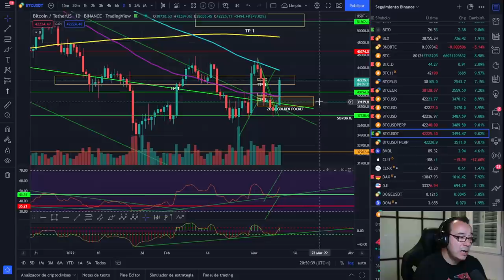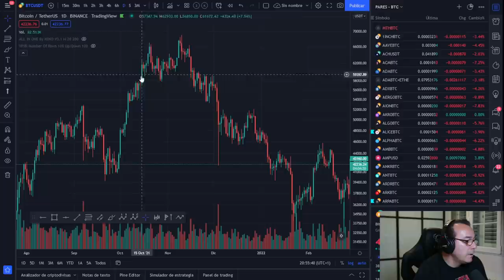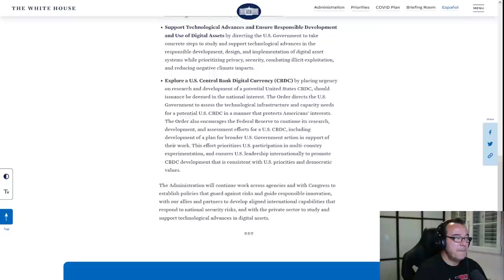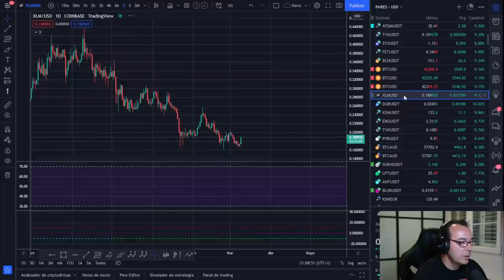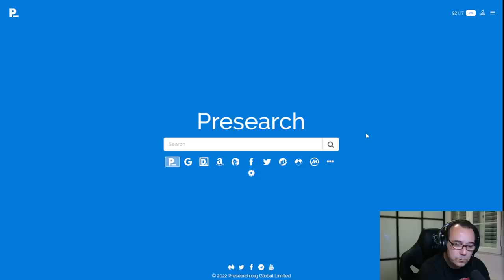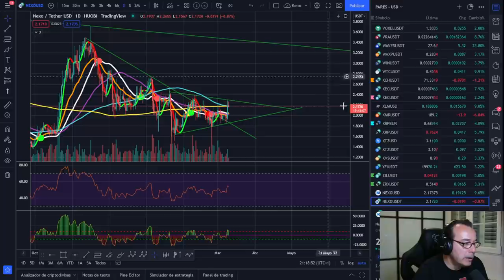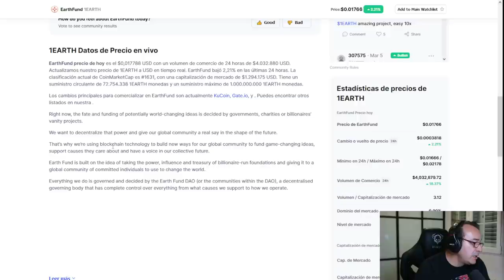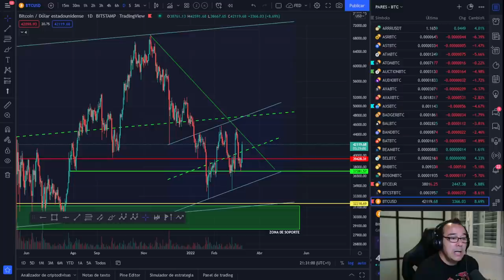🚀 BITCOIN💵💵💵💵 ¡ESTO LO PUEDE CAMBIAR TODO, PERO ES SOLO EL PRINCIPIO!💵💵💵💵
¿CAMBIARÁ ESTO TODO EL MERCADO?

LECTURAS RECOMENDADAS:
EL MEJOR SOBRE BITCOIN Y BLOCKCHAIN FÁCIL DE ENTENDER: